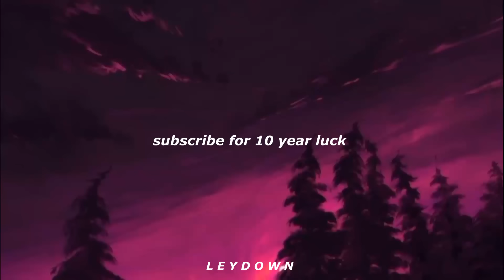kinneret - no wind resistance (sped up) (1 hour loop)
This is a 1 hour loop of the sped up tiktok song; No Wind Resistance by Kinneret. It's at the moment viral on TikTok as: you can run faster no wind resistance.  I'd really like this sped up remix so I wanted to upload a 1 hour / one hour version of it on this channel to share it with you guys.

All of Kinneret's songs has a lot of vibes! Perfect for listening while laying down on your bed or just relaxing. This TikTok sped up version is extremely viral on TikTok at the moment so it finally gets it's deserved views. I'd love to make this 1 hour version for you so you can listen to it for 1 hour straight. I hope y'all like this sped up 1 hour loop called: Kinneret - No Wind Resistance (sped up) (1 hour loop)

Picture: Pinterest.com